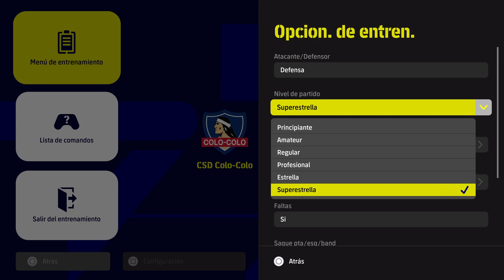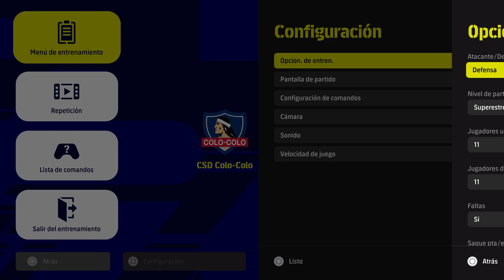Liga de chile campeonato planvita 2 partido